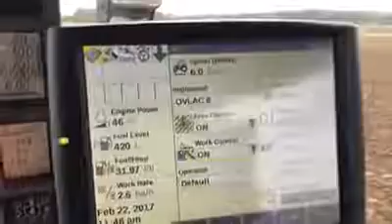Ovlac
Ovlac Ploughs available from M Large
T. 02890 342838